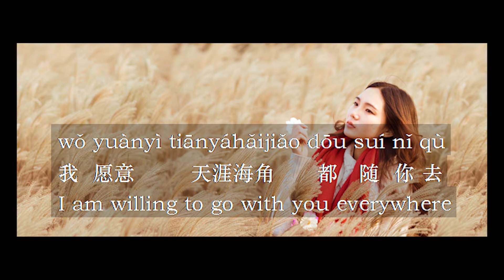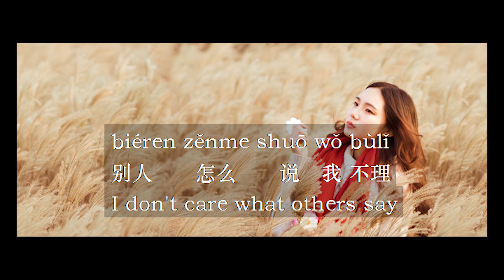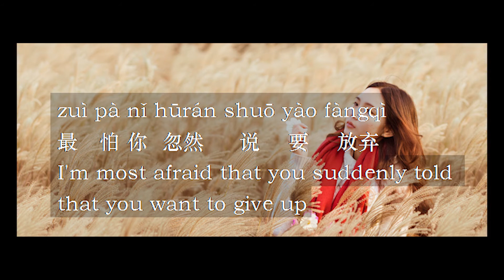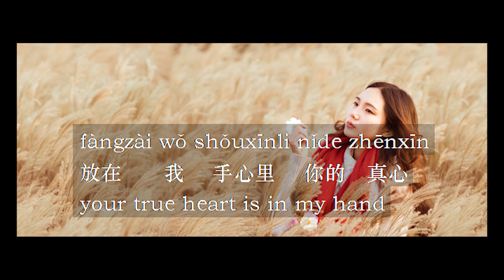learn chinese with music / 勇气 22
best song to cure your suspect about love, especially when there are many pessimistic preview for existing relation.